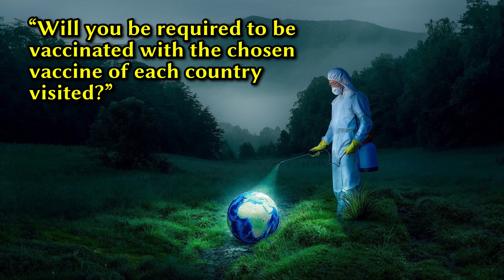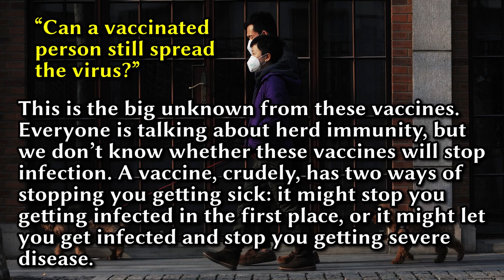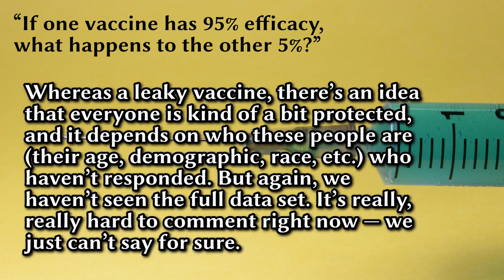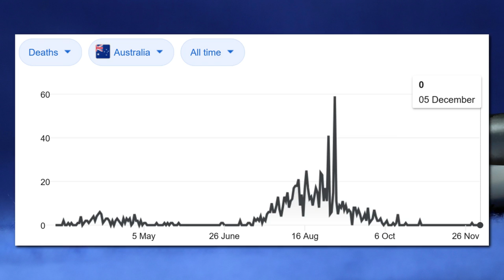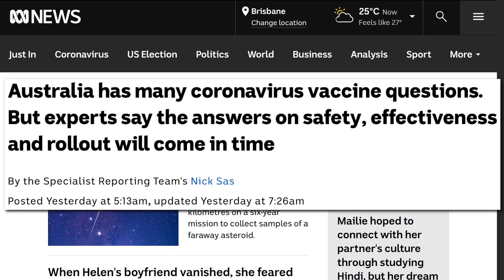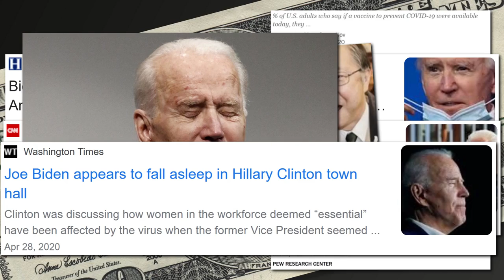Too Many Vaccine Unknowns (Is the UK Conducting a Vaccine Experiment?)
I’m not a conspiracy theorist. I don’t believe that there is some kind of global cabal trying to get us all vaccinated for their nefarious ends. However, there is something that the conspiracy theorists and I have in common — We don’t want to take a vaccine that’s been rushed to market! Personally, I think the truth is often obvious and in plain sight. Rich people like to make money — TRUE! Vaccine manufacturers want to produce and sell vaccines — TRUE! I don’t think that’s debatable and certainly isn’t a conspiracy theory. It’s obvious in my opinion and goes a long way in explaining what we’re seeing at the moment. The vaccine companies have seen an opportunity in the pandemic to make a tonne of money, but they don’t get that money unless 1. They get their product to the market first, and 2. They convince governments around the world that their vaccine is best. However, that doesn’t mean we should just willy-nilly go along with the first vaccine that’s made available. After all, it’s our health at stake here. Just because a vaccine company — a company that has a vested interest in selling their product — says that their vaccine is safe, does not mean that we should just go, “OK Mr Vaccine Company, I’ll take your vaccine without questioning it”. The ABC recently published an article where experts answered many of the common questions and doubts that people are having here in Australia. I would argue that generally speaking, the ABC is fairly pro-vaccination, but the results of this article weren’t very reassuring. Basically, our brightest minds don’t know enough about the vaccine, but yet, countries like England will be pushing it on their public. In my opinion, if we don’t know enough about the long-term effects of the vaccine and the risk of side-effects, then surely this roll-out can only be labelled one way — an experiment!